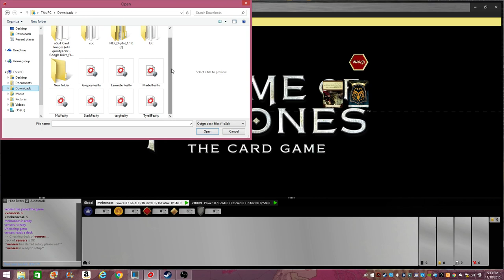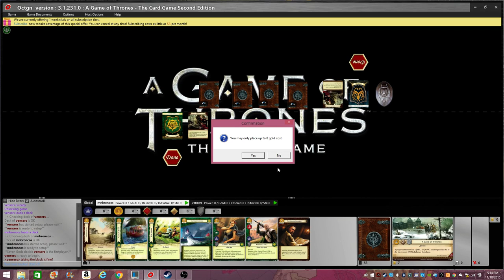Tyrell vs Greyjoy (fealty vs fealty) Game of Thrones 2.0 LCG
More Game of Thrones!
I'm back! Looking forward to start uploading more videos for you guys!

Decklist:
Deck Created with CardGameDB.com A Game of Thrones 2nd Edition Deckbuilder

Faction:
 Tyrell

Agenda: (1)
1x Fealty (Core Set)

Plot: (7)
1x A Game of Thrones (Core Set)
1x A Noble Cause (Core Set)
1x Calm Over Westeros (Core Set)
1x Confiscation (Core Set)
1x Jousting Contest (Core Set)
1x Naval Superiority (Core Set)
1x Wildfire Assault (Core Set)

Character: (31)
3x Arbor Knight (Taking the Black)
3x Courtesan of the Rose (Core Set)
3x Garden Caretaker (Core Set)
1x Littlefinger (Core Set)
1x Maester Lomys (Core Set)
3x Margaery Tyrell (Core Set)
3x Olenna’s Informant (Core Set)
3x Paxter Redwyne (Core Set)
3x Randyll Tarly (Core Set)
2x Rattleshirt’s Raiders (Core Set)
3x The Knight of Flowers (Core Set)
3x The Queen of Thorns (Core Set)

Attachment: (4)
2x Heartsbane (Core Set)
2x Milk of the Poppy (Core Set)

Event: (9)
3x Growing Strong (Core Set)
2x Olenna’s Cunning (Core Set)
2x Tears of Lys (Core Set)
2x The Hand’s Judgment (Core Set)

Location: (16)
2x Highgarden (Core Set)
3x Pleasure Barge (Taking the Black)
3x Rose Garden (Core Set)
3x The Kingsroad (Core Set)
2x The Mander (Core Set)
3x The Roseroad (Core Set)